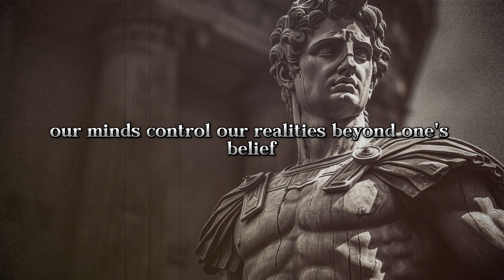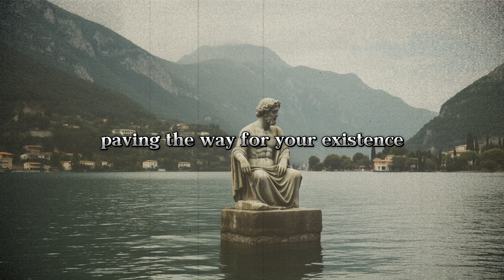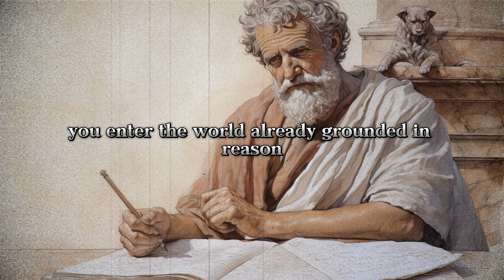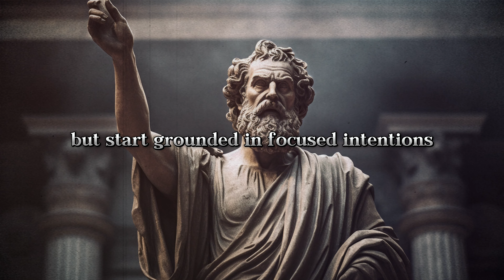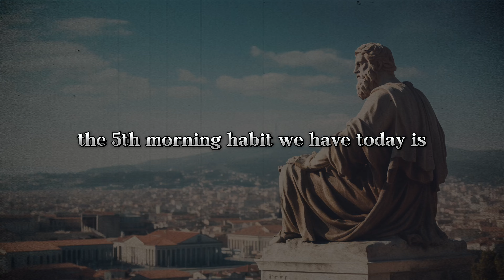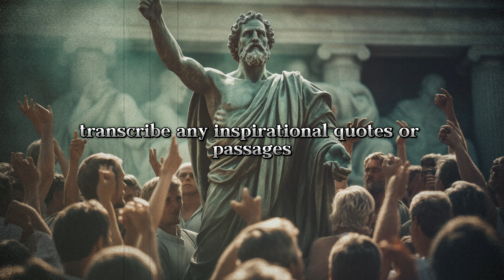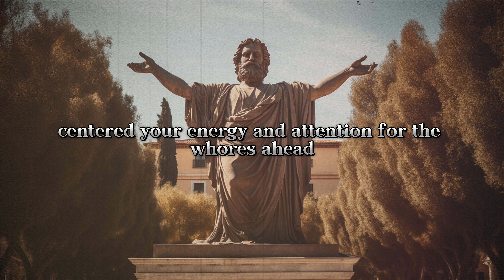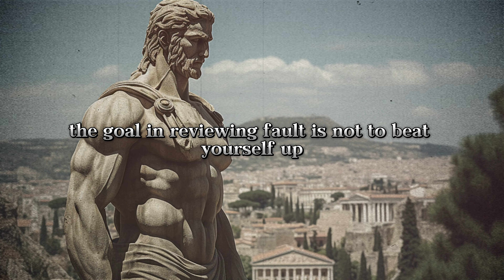8 Things You NEED TO DO Every Morning | Stoic Routine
Today we dive into building a morning routine with advice from the great stoic sages.

🚀 Whether you're a seasoned Stoic or new to this ancient philosophy, this video will provide you with practical insights and actionable steps to incorporate Stoic nightly habits into your life. Watch as we guide you towards greater resilience, wisdom, and tranquility.

Share it with friends and family who could benefit from these timeless Stoic teachings.

00:00 - Quote From Seneca
00:40 - Reflect on the transcending nature of life
02:18 - Read Timeless Stoic Texts
03:50 - Set meaningful Intentions for the day
05:33 - Visualize your challenges for the day
06:50 - Practice Amor Fati
08:21 - Practice stoic journaling
09:48 - Practice mindfulness and meditation
11:43 - Reflect on your flaws
13:03 - Stoic Reflection